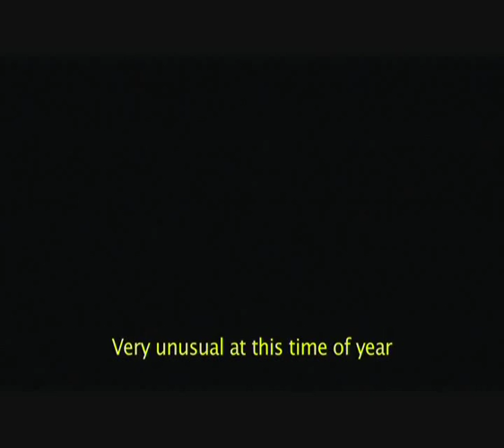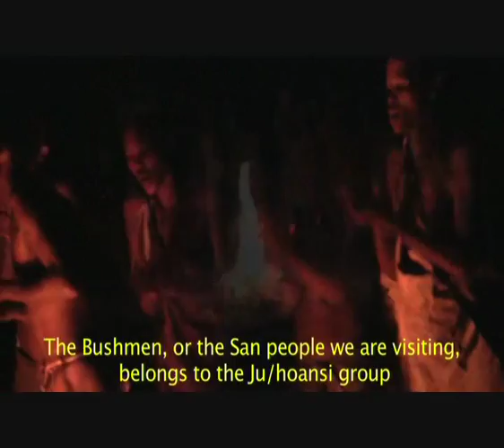BUSHMENLAND - Namibia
What an experience to visit this small people of the Kalahari Desert.  This Desert stretches from South Africa, through Botswana and Namibia.  This is one of the few nomadic tribes that still exist and is fast vanishing into the Western culture.  It is an absolute privilege to still be able to see them in their natural surroundings.  Here you can experience their culture;  from the tongue clicking Buhmen language that they speak, listening to their singing around their campfire, the games that they play, their handy craftwork or walking with them in the veld, and marvel at their knowledge of plant life and its uses.  Allroundsafaris offers this insight into the life of the Bushmen people of the Kalahari Desert.